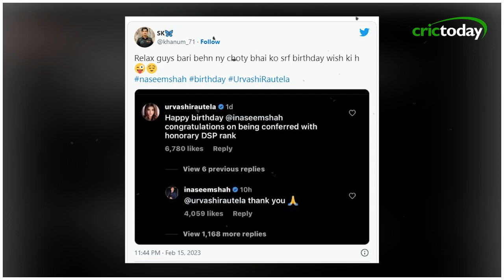पाकिस्तानी खिलाड़ी के प्यार में पड़ी उर्वशी रौतेला | Urvashi Rautela | Naseem Shah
Urvashi Rautela wishes Nasim Shah on his Birthday